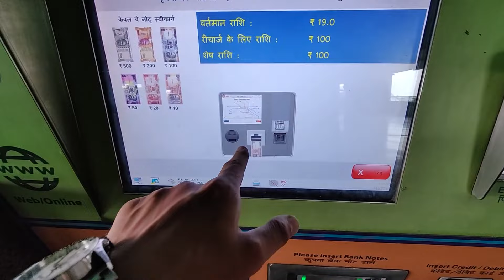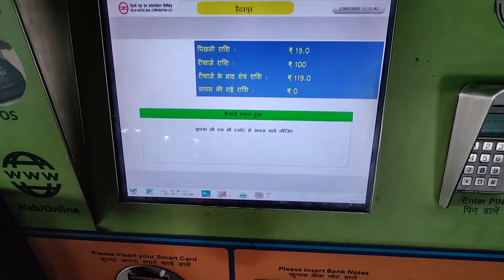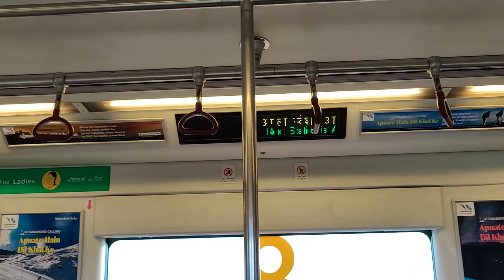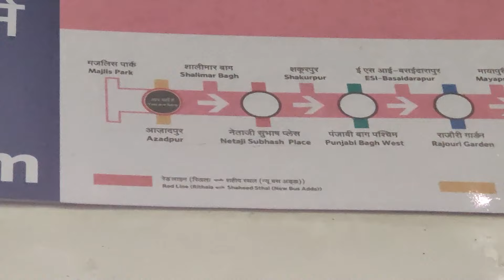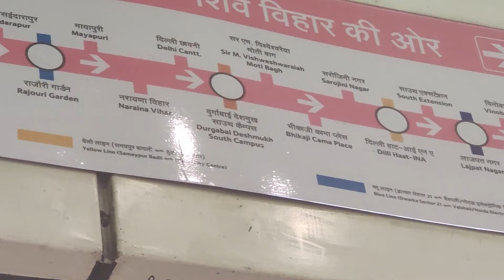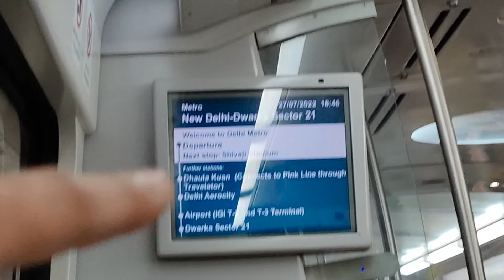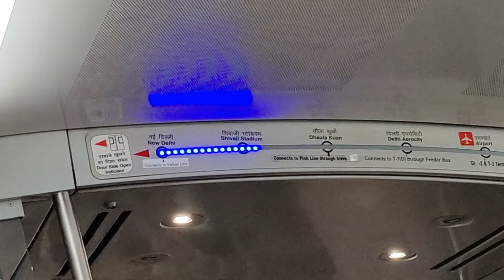Delhi Metro Mai Popat Ho Gya 😭 | Travelling Baraut to Bhiwadi 😍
Vlog - 338,  July 28,  2022

Follow all of these now

best laptop for Vlogging
best laptops under 1 lakh rupees
cheap laptop market
gaming laptop vs normal laptop
Village vlogger
gao vlog
daily Vlogging
daily vlogger
best Vlogging laptop
best video editing laptop
best camera for Vlogging
best action camera of vlogging
gopro 10
gopro 9
sourav joshi vlogs
piyush joshi
sahil joshi vlogs
Village Vlogging
pahadi vlogger
pahadi vlogging
haldwani vlog
sourav joshi vlogs
piyush joshi
bhiwadi vlog
mohan baba
bhiwadi from top
mohan baba bhiwadi
delhi to bhiwadi